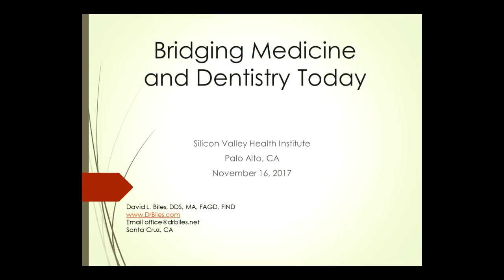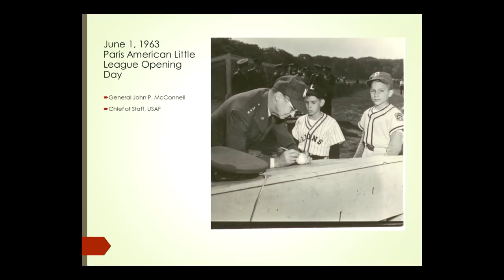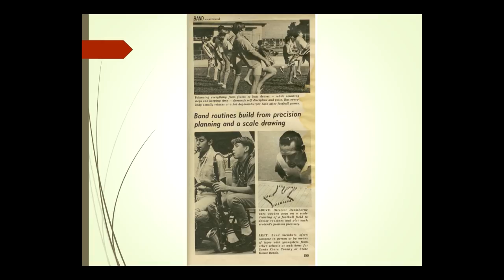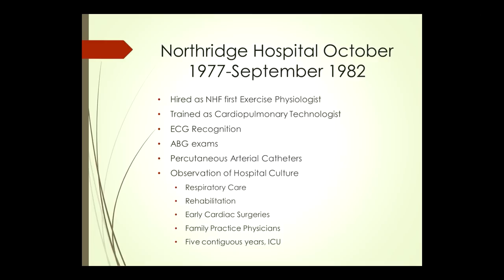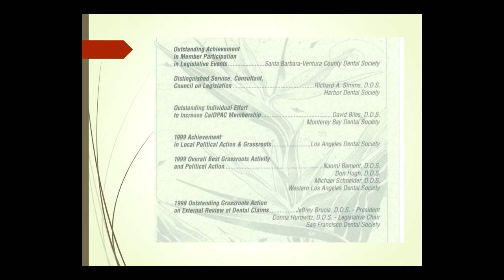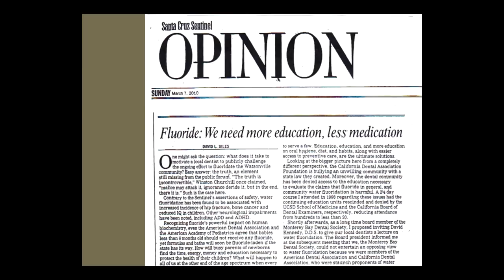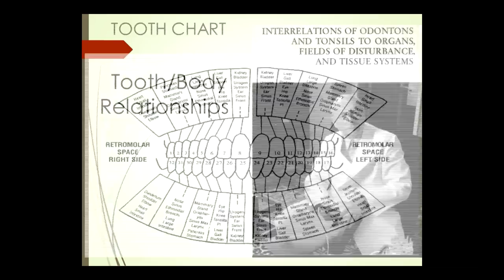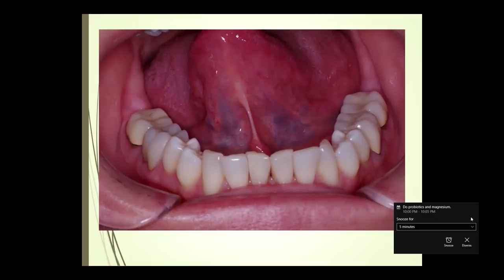Bridging Medicine and Dentistry Today- David Biles (Nov 2017)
"Bridging Medicine and Dentistry Today” was presented by David Biles, DDS, MA on November 16, 2017 at the Silicon Valley Health Institute.

Dr. Biles practices dentistry in Santa Cruz, CA with a biological/holistic approach and is currently a member of the Academy of General Dentistry, the California Dental Association, the American Dental Association, the International Academy of Oral Medicine and Toxicology, and the International Academy of Biology and Medicine, and holds fellowships in the Academy of General Dentistry and the Institute of Natural Dentistry.

Born and raised intermittently on the Presidio of San Francisco, he graduated Phi Beta Kappa in 1975 from UC Davis with degrees in psychology and physical education, while working for the UCD Law School, the campus police department, and most importantly, the Human Performance Laboratory, a government subsidized exercise physiology laboratory. Abandoning sports psychology as a career objective, Dr. Biles switched directions in graduate school and began pursuing a hard science path towards a Ph.D. in exercise physiology. He earned a Regents Fellowship for his research on cardiovascular drift, completing his studies with 55 units more than necessary to achieve his degree.